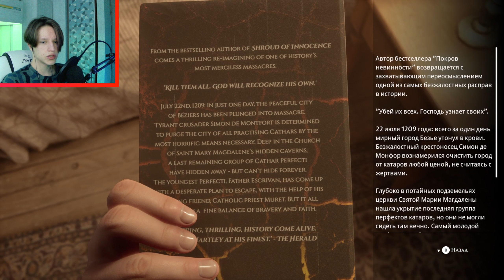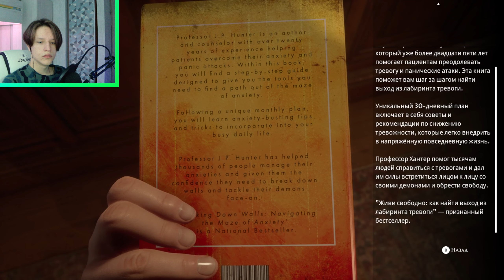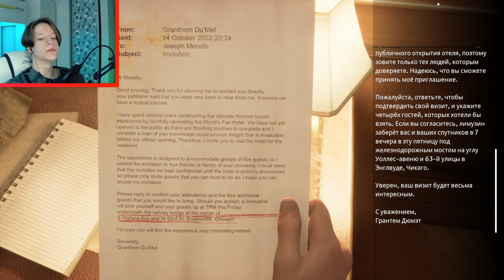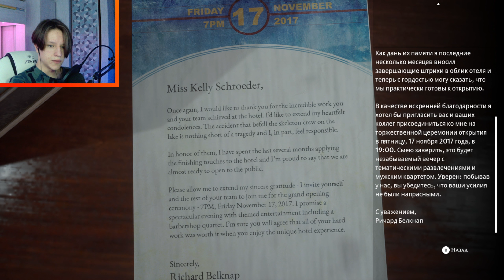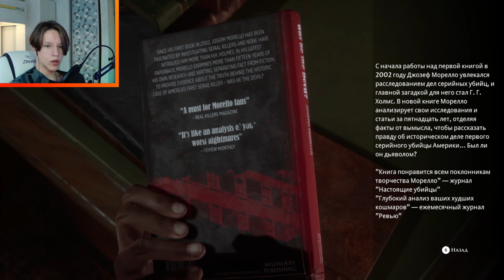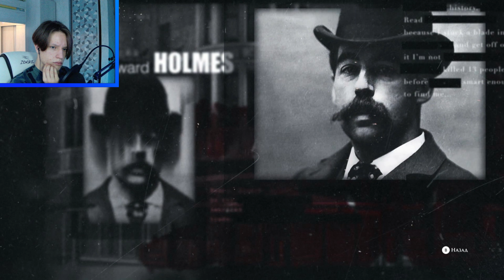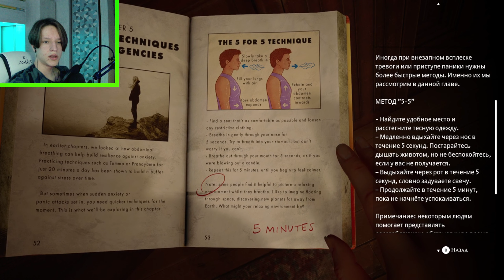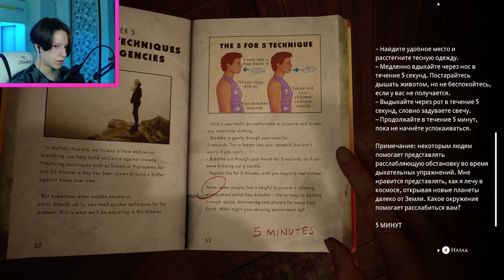|3| The Dark Pictures Anthology: The Devil in Me \ Начало экшона (\_/)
Всем привет с вами я VLAGER(Владжер) и большое спасибо за просмотр даново видео, если тебе понравилось видео то не забудь поставить лайк, а если не понравилось то не стесняйся поставить дизлайк я не обижусь)))), а если все же понравилось то можешь подписаться на мой канал, и если не хочешь пропустить новые видео то нажми на колокол. бафое спасибо:3
игра: The Dark Pictures Anthology: The Devil in Me